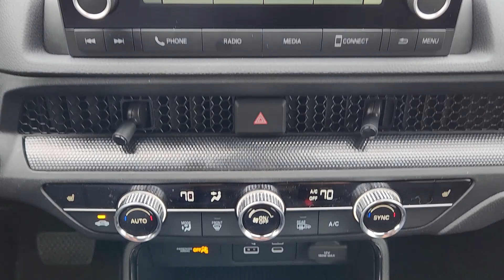2025 Honda CR-V_Hybrid Sport Lawton, Oklahoma City, Norman, Wichita Falls, Ardmore OK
New 2025 Honda CR-V_Hybrid Sport available at Southwest Honda located in 5010 NW Cache Rd, Lawton, OK, 73505.
Stock#: H2500226 - VIN#: 7FARS5H53SE018144

CR-V_Hybrid

Enjoy the view of this   2025  Honda CR-V_Hybrid. This good-looking CR-V Hybrid delivers future-focused efficiency, convenient versatility, and a rugged sense of adventure. Modern style, forward-thinking innovation, spacious comfort, and an impressive array of safety and infotainment tech make this crossover ideal for today's active lifestyle.  These are just some of the great options this vehicle comes with: Apple Carplay®/Android Auto®, Keyless Entry, Moonroof, Adaptive Cruise Control, Back-Up Camera, Heated Mirrors, Blind Spot Monitor, Dual Zone A/C, Power Driver Seat, Heated Front Seat(s). Get the fuel-efficiency you need and the style and versatility you want in this ingenious CR-V Hybrid. Our team will give you an outstanding test drive experience. Stop in today!